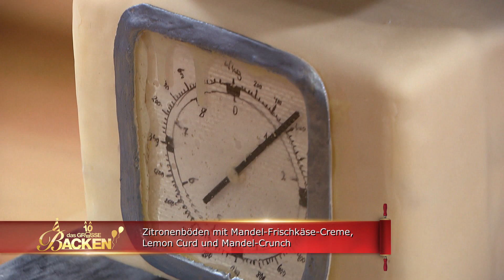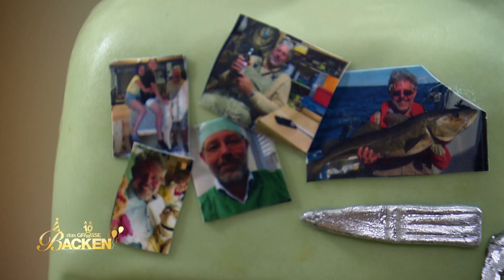Beißt sich die Jury am Inventar die Zähne aus? | Verkostung 3 | Das große Backen 2022 | SAT.1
Bei der Verkostung der Miniaturen muss die Jury wirklich das Haar in der Suppe suchen. Die Miniaturen sind mit Liebe zum Detail konzipiert und die Hobbybäcker:innen haben für die perfekte Illusion alles gegeben - scheitert es trotzdem an der Ausarbeitung?

Bei „Das große Backen“ sucht SAT.1 wieder „Deutschlands besten Hobbybäcker“: Zehn Kandidaten aus ganz Deutschland stellen sich auch in diesem Jubiläumsjahr der Jury!

Die Juroren Christian Hümbs, mehrfach ausgezeichnet als Patissier des Jahres, und Bettina Schliephake-Burchardt, Konditormeisterin und gefeierte Tortendekorateurin erwarten von den zehn Kandidaten vor allem eines: absolute Höchstleistungen.

Dem Gewinner oder der Gewinnerin winken der goldene Cupcake, ein eigenes Backbuch und 10.000 Euro Preisgeld.

Auch die Moderatorin ist Fans der Koch-Show bereits bekannt: Enie van de Meiklokjes. Die leidenschaftliche Hobbybäckerin führt bereits seit Staffel 1 durch die Sendung.